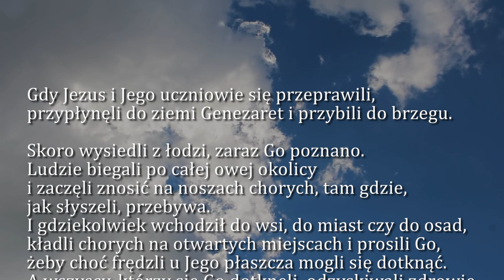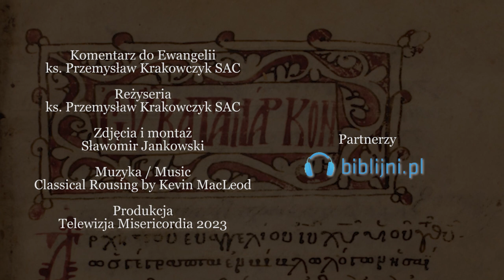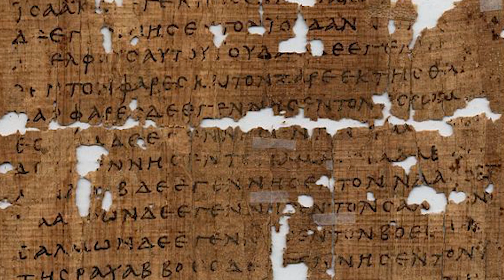Dobra Nowina na dziś | 6 lutego - św. męczenników Pawła Miki i Towarzyszy